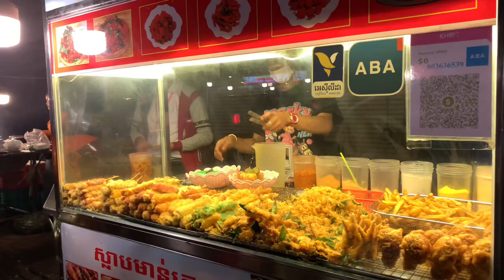Amazing Food Tour @ Massive Cambodian Street Food for Dinner | Grilled Fish, Ducks, Pork Intestine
Hello! Today I will show you about Amazing Food Tour @ Massive Cambodian Street Food for Dinner | Grilled Fish, Ducks, Pork Intestine, & More.

On the other hand, I will try my best every day to share nice landscape and yummy street food in the city and the countryside.